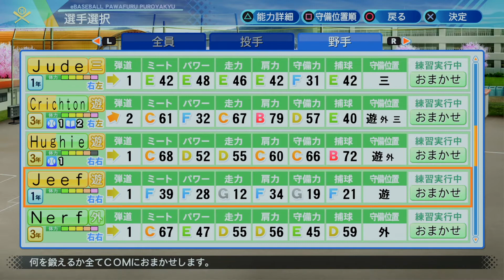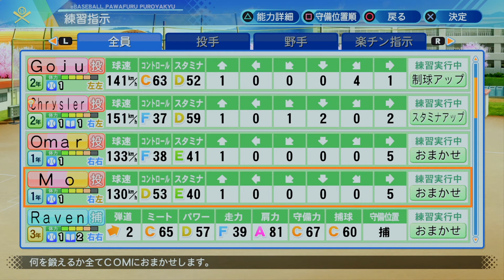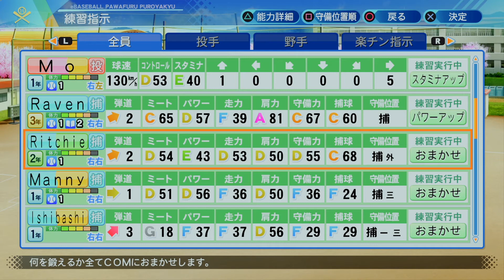Power Pros 2020 Eikan (High School Dynasty) #24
Title
Road to Summer Koshien! // Power Pros 2021 Eikan 9 #24 (パワプロ 2021)